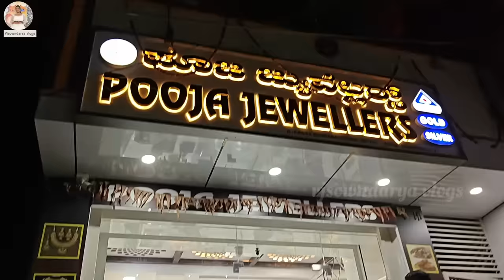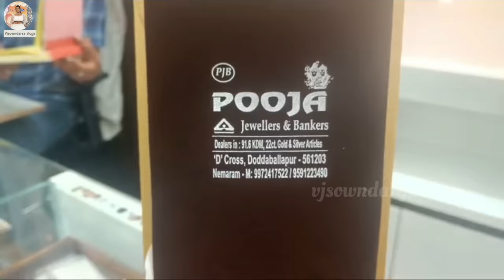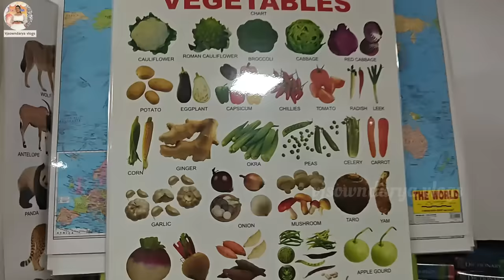ಎಷ್ಟು Gramsಗೆ ಮಾಡಿಸಿದ್ದೀವಿ🤷//Amount ಎಷ್ಟು ಆಯ್ತು😳//2in1 Long necklace🤩//Design ನೋಡಿ🥰//ಕನ್ನಡ vlogs❤️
Viewers are subject to using the information provided in this video or buying any products at their own risk. This channel does not take responsibility for any harm, illness, or side-effects due to the use of our content, information, or anything related